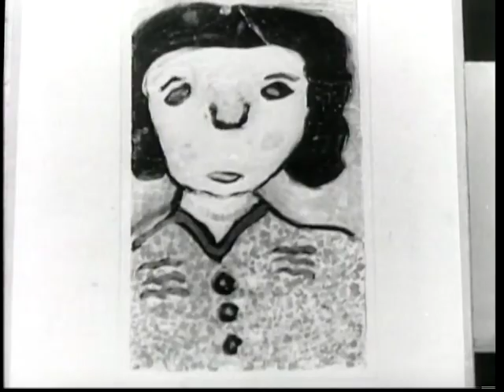Weekly Review No. 400 (1949)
ALL BLACKS, 1949. 94 ft. Departure of the New Zealand 1949 Rugby Team for South African Tour. TEACHERS' TOURNEY. 188 ft. Teachers' Training Colleges of the North Island compete in four days of varied sporting events. CHILDREN'S PAINTINGS. 176 ft. Display of paintings by schoolchildren from 5 to 15 years of age. AUTUMN MANOEUVRES. 351 ft. Royal New Zealand Navy carries out surface, underwater, and air exercises.

DV file of Beta SP telecine of 35mm film, 200,043